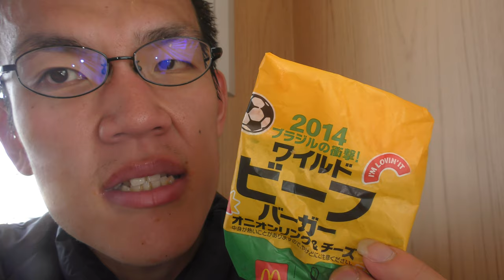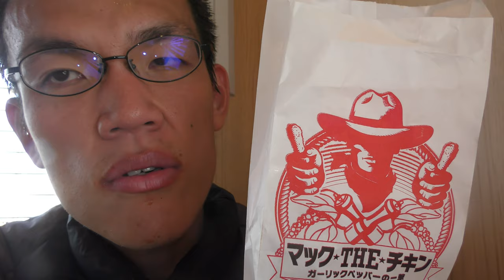マクドナルドが販売した世界のバーガー、あなたは気になりますか？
「世界のマクドナルド、あなたは気になりますか？」
今日はリクエストにお答えして、
世界のマクドを食べていきます！！